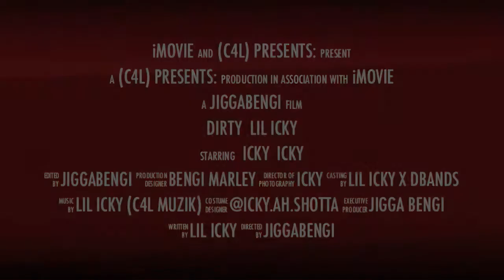Lil Icky - Dirty video trailer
SHOTTA MUSIK
$BENGIxPRODUCTION$
(MIXTAPE COMING SOON)
 UP AN RUNNING DA MIXTAPE